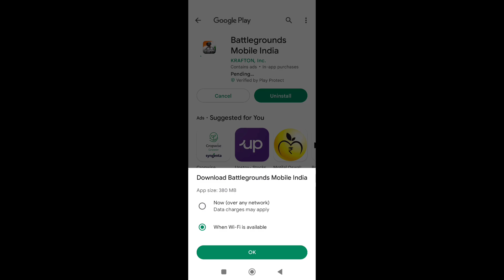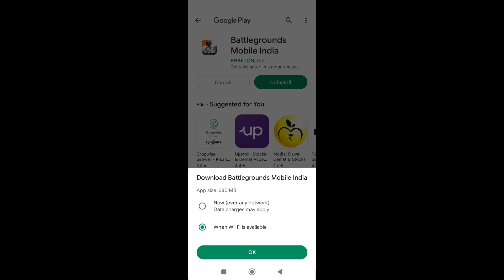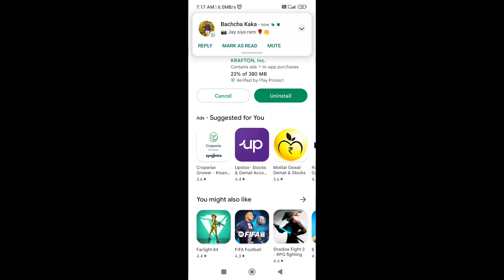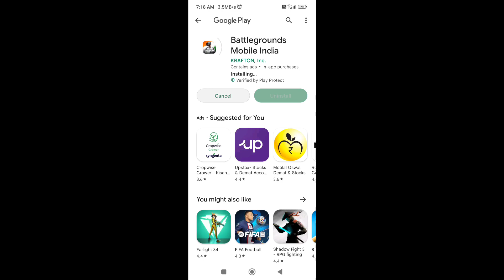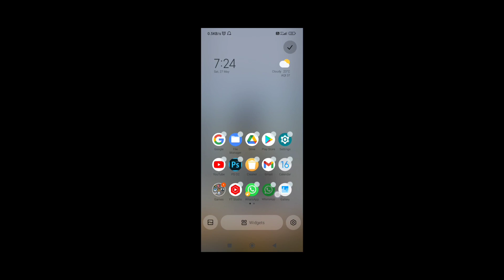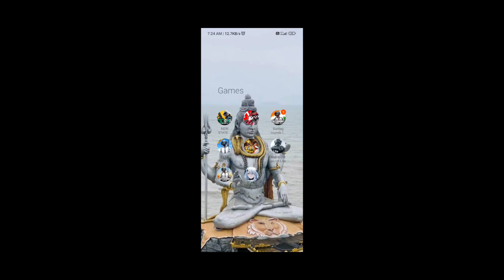Download BGMI 2.5 Update ! How to download bgmi latest version | bgmi 2.5 playstore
In this comprehensive video, we present a step-by-step tutorial on downloading the latest BGMI 2.5 update from the Play Store.

If you're an avid BGMI player eagerly awaiting the newest features, this video is a must-watch!

We'll guide you through the entire process, ensuring a seamless download and installation experience.

Stay ahead of the curve and enhance your gaming experience with the latest BGMI update.

Watch now and be among the first to enjoy all the exciting additions and improvements brought by BGMI 2.5 version!

About Me

Device -

City - Pratapgarh [ Uttar Pradesh ]

BGMI ID -

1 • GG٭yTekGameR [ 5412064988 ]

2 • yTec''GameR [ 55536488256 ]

Game for Peace ID -

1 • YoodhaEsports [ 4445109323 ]